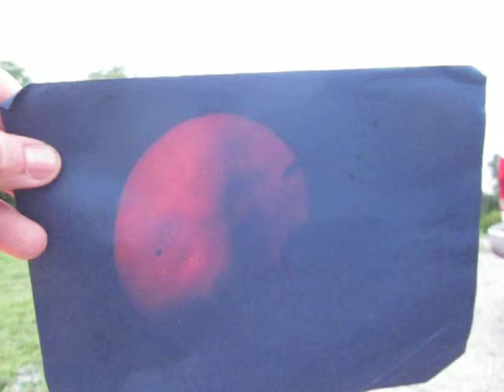Transit of Venus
and some clouds.  Right on the horizon at sunset.